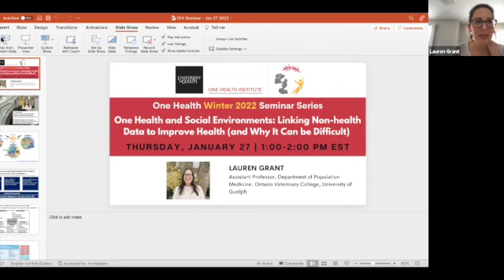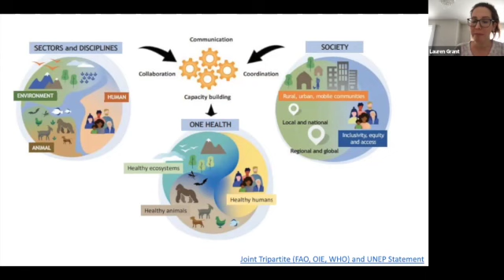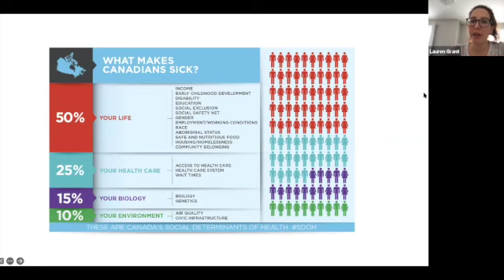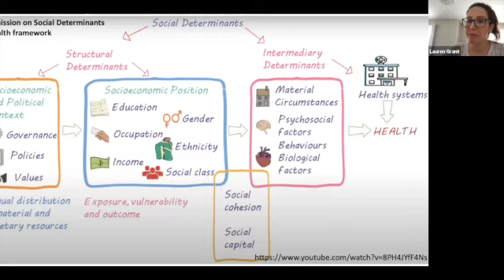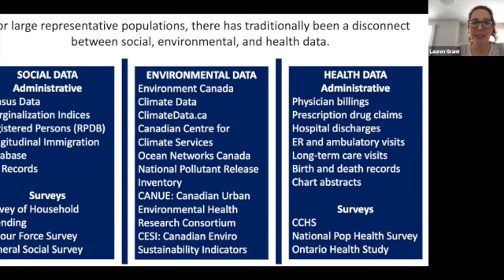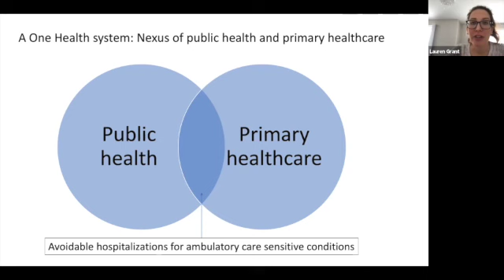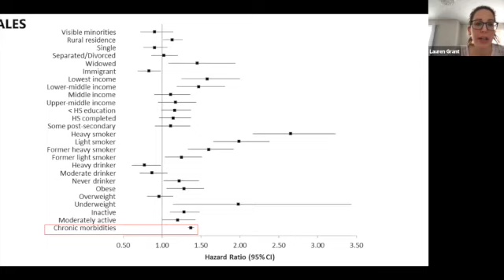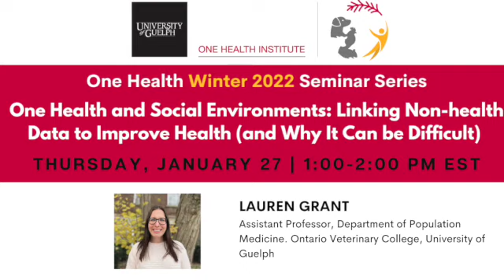One Health and Social Environments: Linking Non-health Data to Improve Health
Lauren Grant, Assistant Professor, Department of Population Medicine | Ontario Veterinary College, University of Guelph